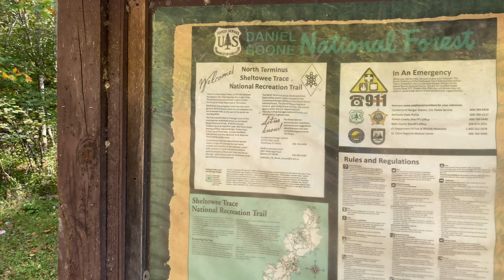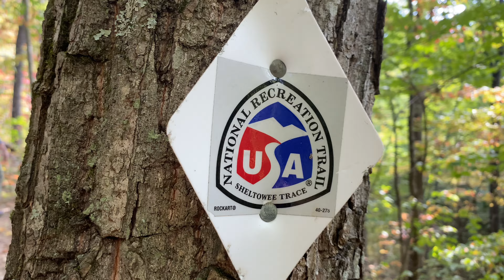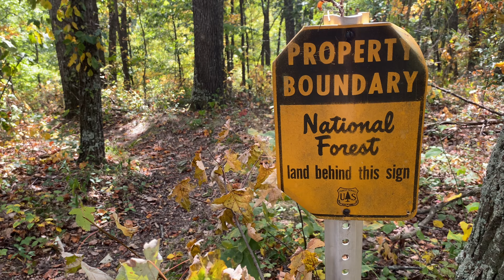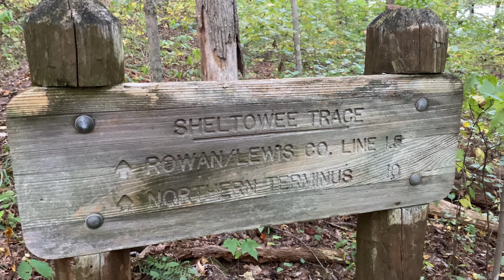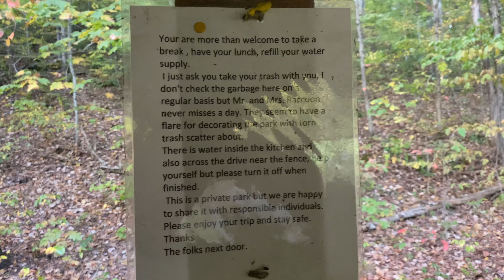We Hike the Sheltowee Trace Trail 1st Section | Daniel Boone National Forest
Join us as we tackle the first section of the Sheltowee Trace Trail! We're testing our gear and prepping for future adventures. Share your thoughts on how to improve our content.

Sierras - Orchard Heights (00:09-03:55)
Rutledge Lane - Citizen Music (04:07-06:55)

Should we start an Instagram and TikTok? What type of content would you like to see?

If you'd like to see my brothers channel, I will leave a link under this!